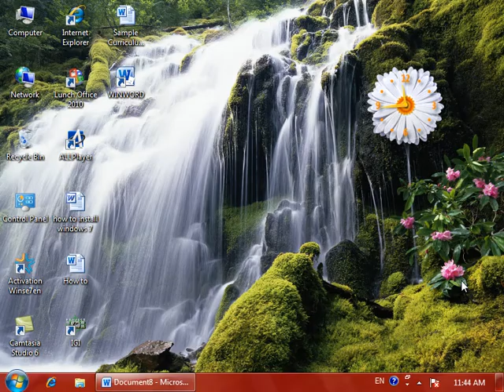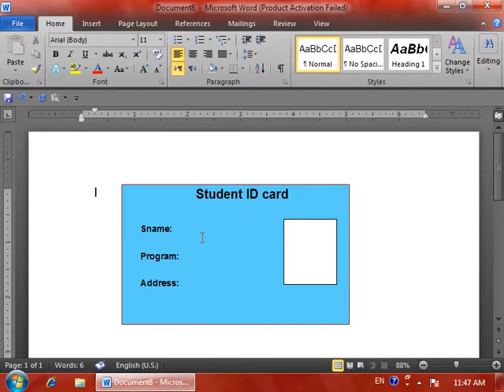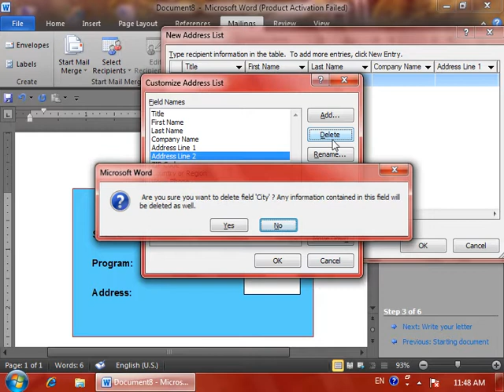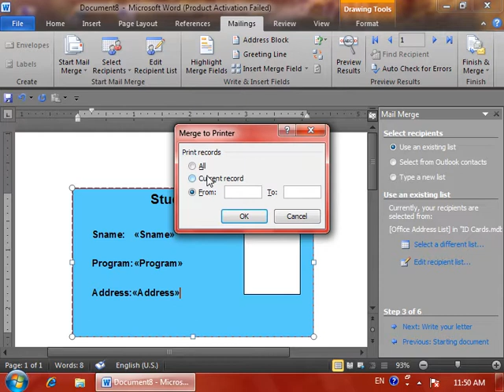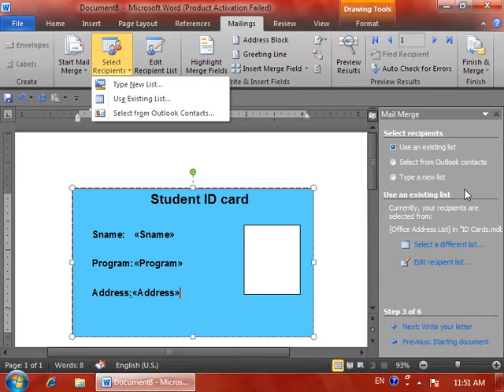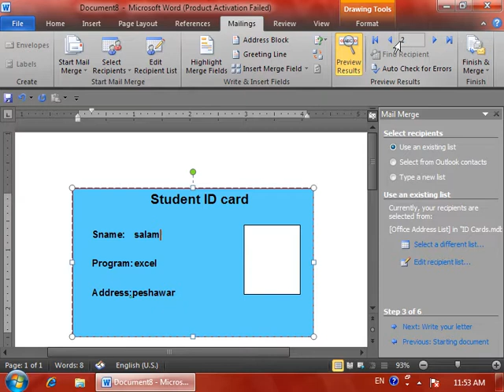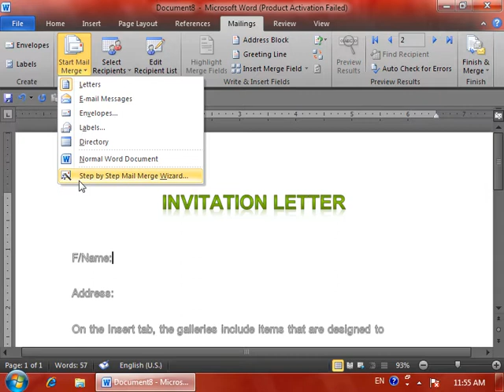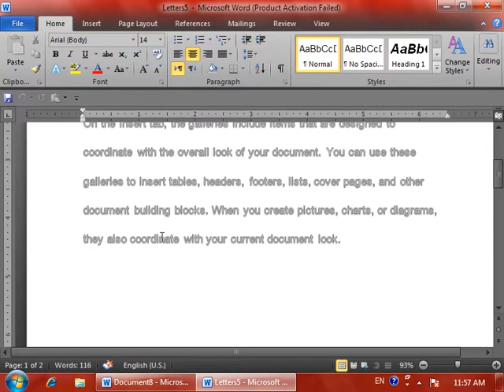14 DayMicrosoft word2010